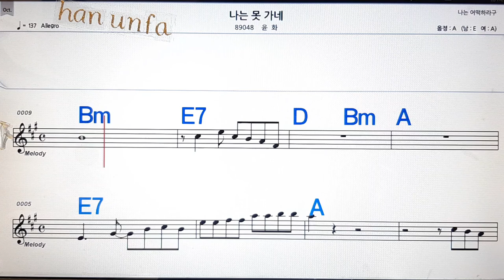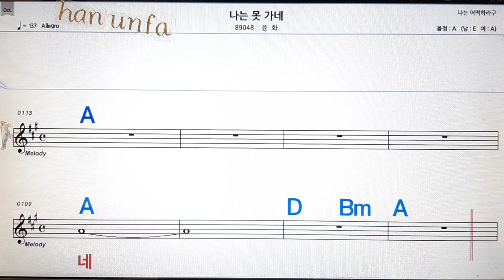나는 못가네/윤화💋노래방, 통기타 , 코드 큰악보, 가라오케, 반주💖Karaoke, Sheet Music, Chord, MR